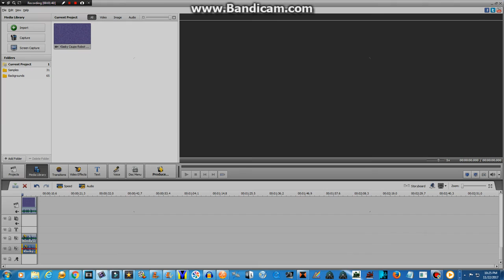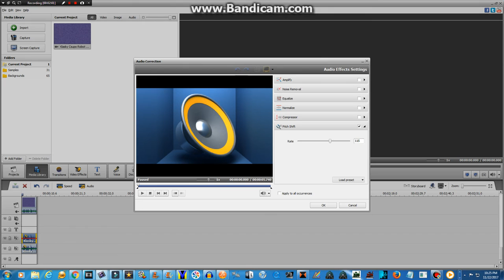How To Make Battle Effect